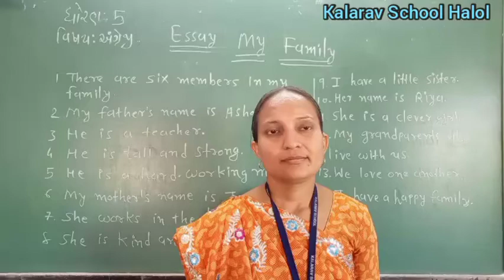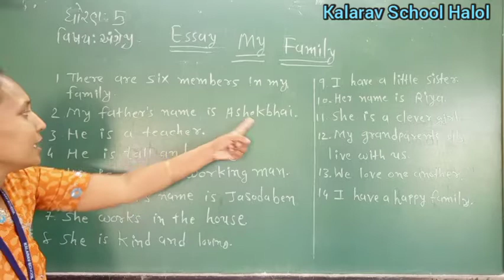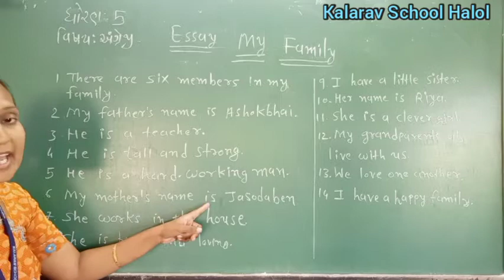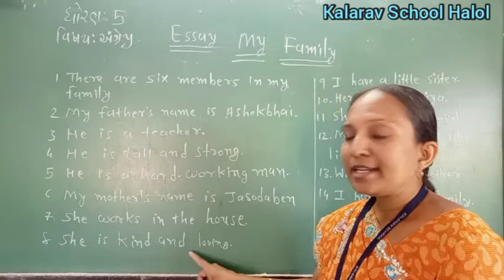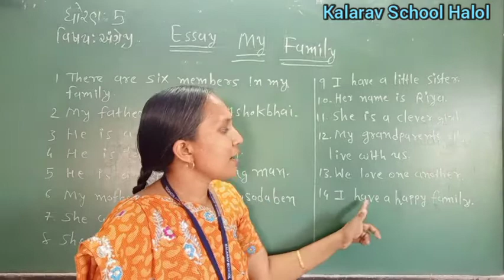STD. 5 GM ENGLISH ESSAY MY FAMILY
MANISHAMAM